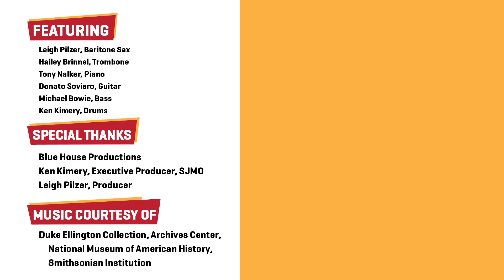Melba Liston's "Now, Ain't It" A Performance by the Smithsonian Jazz Masterworks Sextet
Join the Smithsonian Jazz Masterworks Sextet in a performance of Melba Liston’s composition “Now, Ain’t It” in celebration of Women’s History Month.

Melba Liston’s contributions in jazz can be traced through her formidable talent as a trombonist, arranger, and composer with generations of jazz greats. She also led an all-women quintet in the late 1950s that performed around New York. Liston’s career spanned over 50 years and was documented in 1996 for the Smithsonian Jazz Oral History Program.

🎧 Listen to Melba Liston’s oral history from the Smithsonian Jazz Oral History Program

🎼 Check out “Now, Ain’t It” in the Duke Ellington Collection at our Archives Center